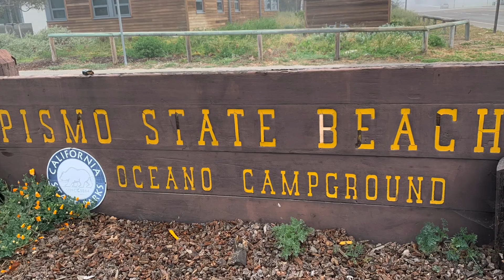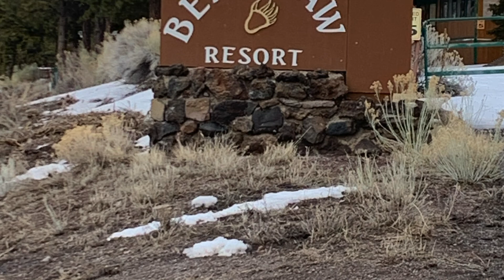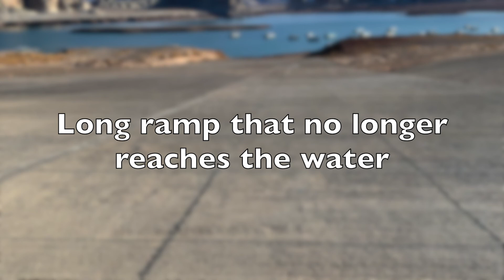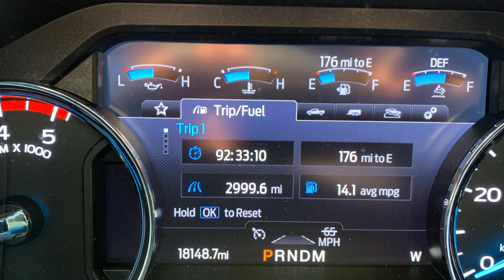Winter Camping March 2022 V2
Fixed version of the Winter 2022 west coast swing.